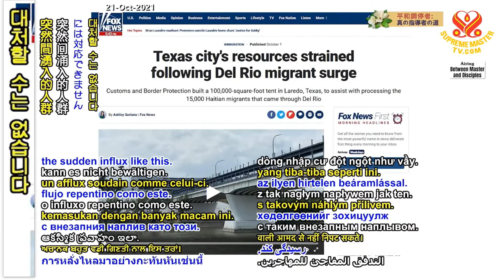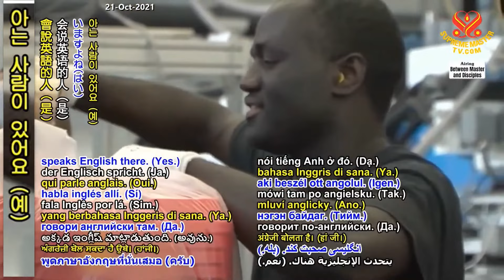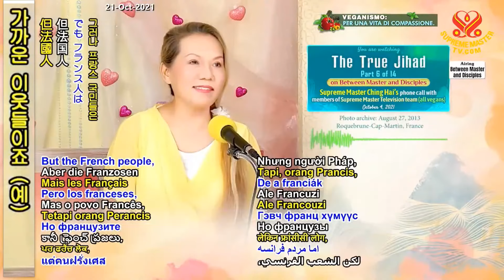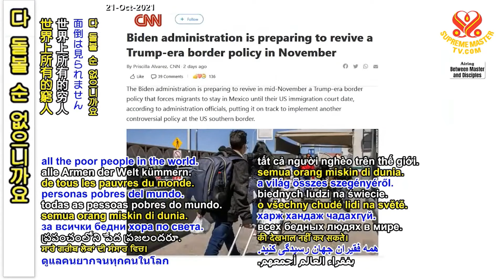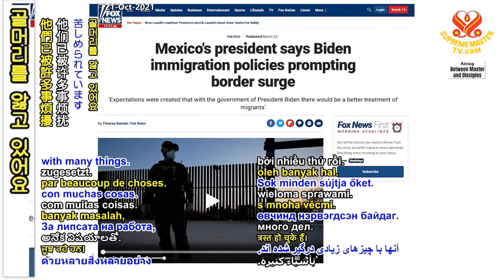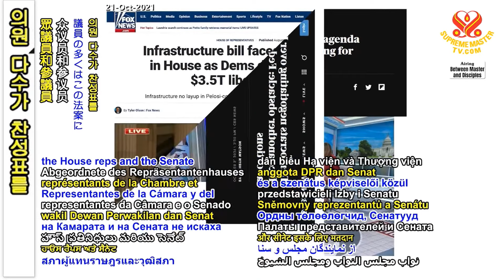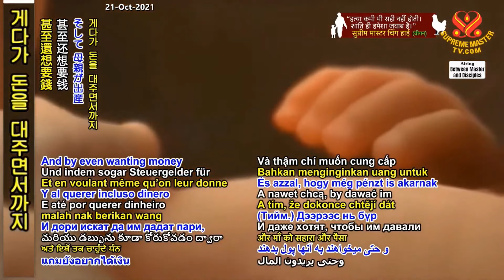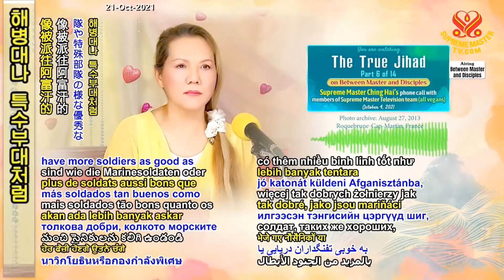(P. 6/14) The True Jihad, Oct 4, 2021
Supreme Master Ching Hai's phone call with Supreme Master Television team members, Oct 4, 2021.